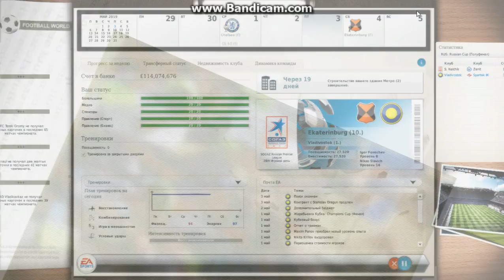Fifa Manager13 Vladivostok vs Chelsea (Season 2019) 1/2 final League of Champions 1st match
1-й матч полуфинала Лиги чемпионов будущего: команда из Владивостока Луч-Энергия побеждает Челси. Одновременно с этим транслируются результаты другого матча, где побеждает Зенит.